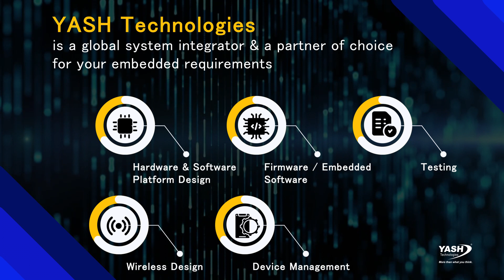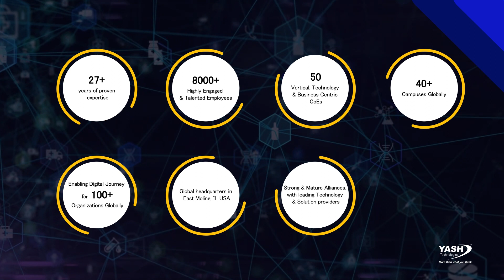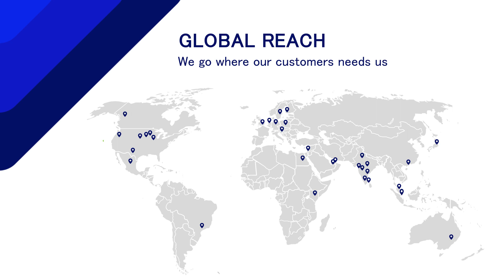Smart IoT, Digital Twin, AI, Edge Computing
YASH helps you achieve a competitive edge by integrating your knowledge base with our extensive technical expertise to deliver a flawless IoT strategy and implementation. Setting the right digital foundations, our services leverage Advanced Analytics, Digital Twins, and Industry 4.0 for the desired IoT gateway and foster customizable platforms.